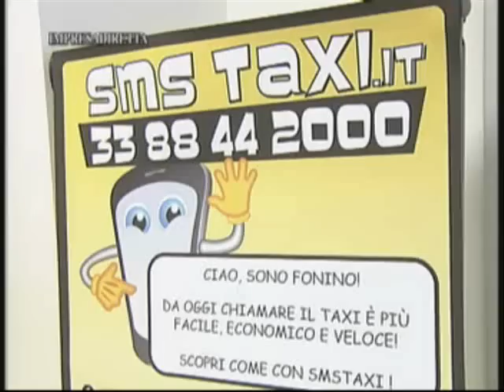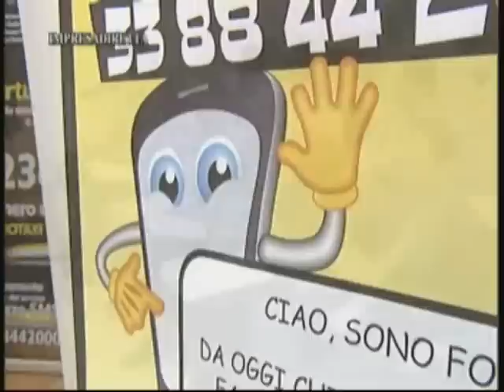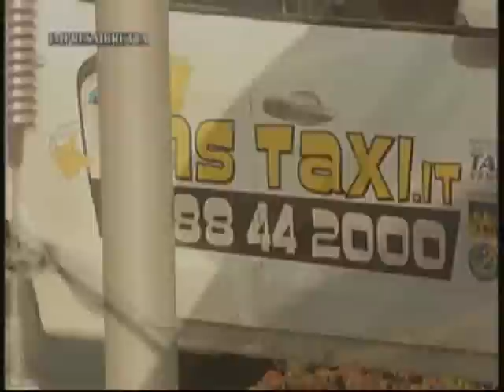Un sms per chiamare il taxi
Partito a Vicenza il nuovo servizio SMS TAXI. Per chiamare un taxi basterà inviare un messaggio al n° 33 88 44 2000, indicando la località in cui si chiede il servizio e il luogo di destinazione.